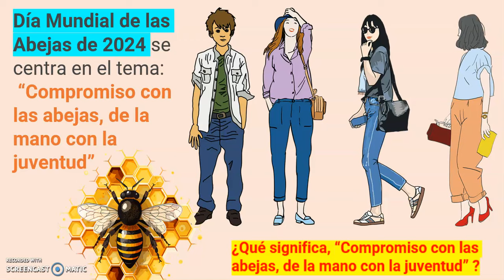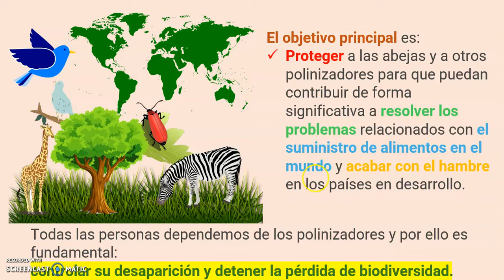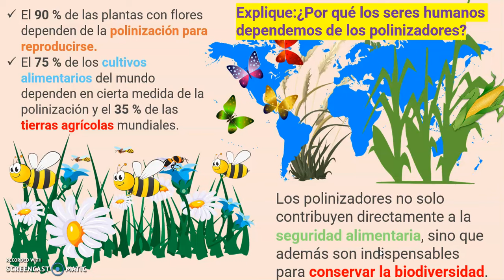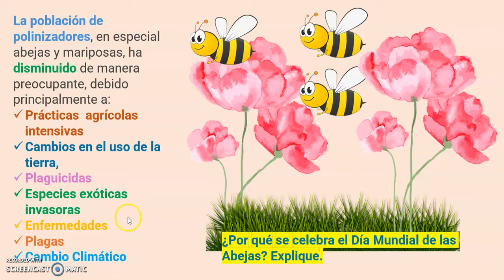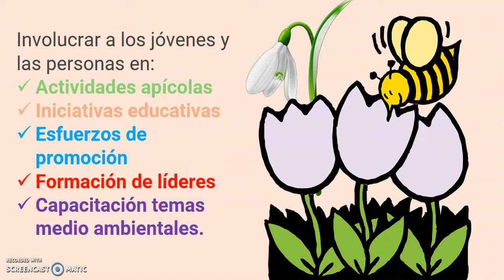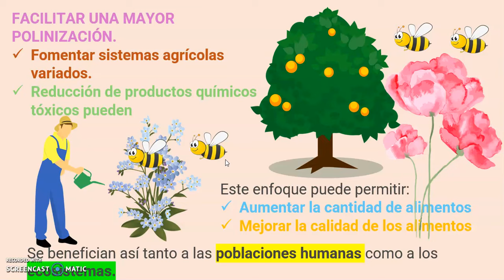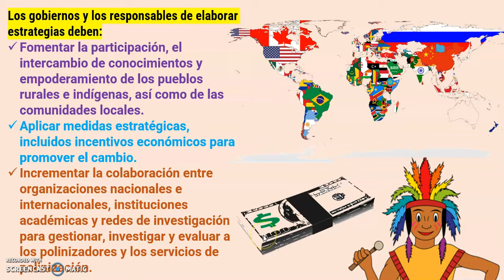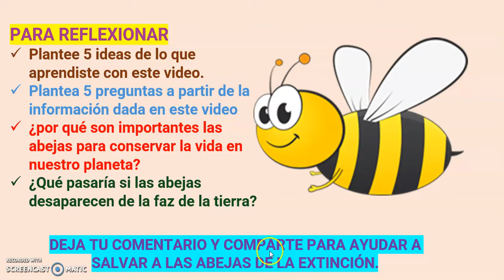DÍA MUNDIAL DE LAS ABEJAS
El video habla del Día Mundial de las Abejas que se celebra el 20 de mayo de cada año, para crear conciencia sobre la importancia de proteger a los polinizadores como lo son las abejas, las mariposas, los colibrís y los murciélagos. El tema del año 2024 sobre el Día Mundial de las Abejas es: “Compromiso con las abejas, de la mano con la juventud”. Día Mundial de las Abejas 2024.